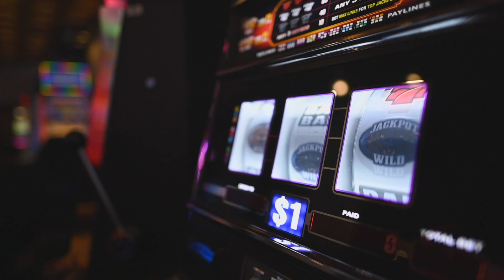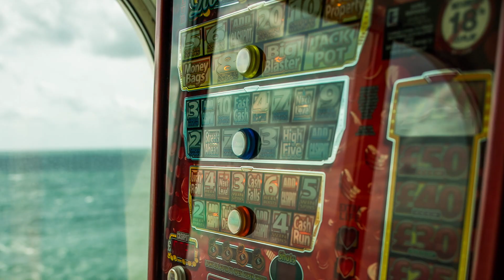Momirović: Kladionice silaze sa bilborda